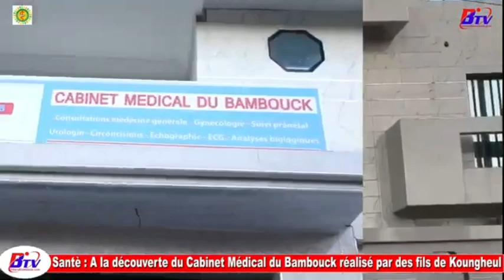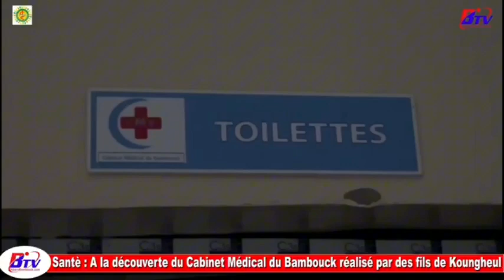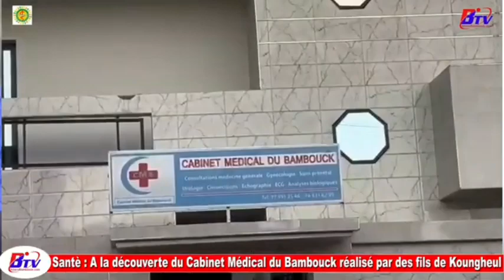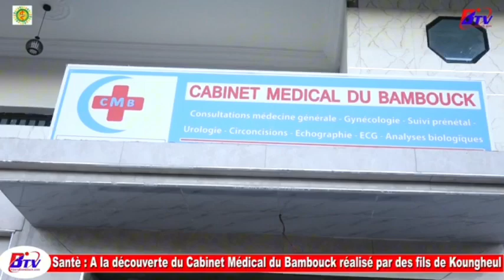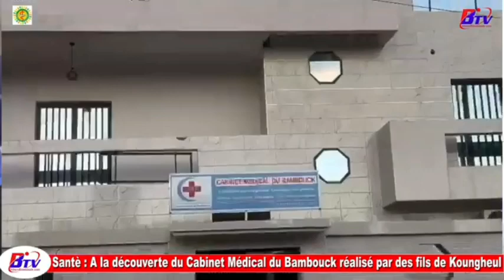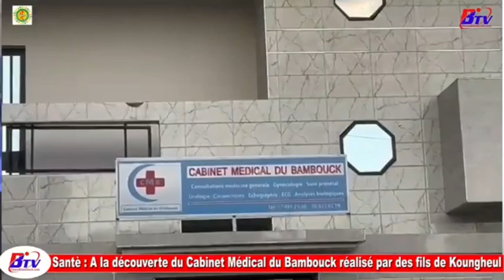Découverte BTV : le Cabinet Médical du Bambouck va bientôt ouvrir ses portes à Koungheul.